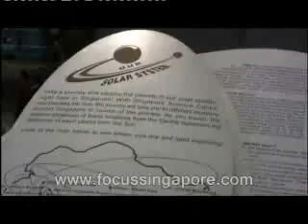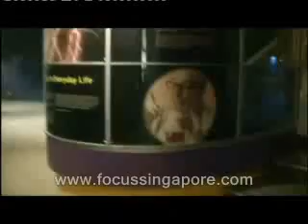Singapore Science Centre ( Part 2 ): The Science World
Going to Singapore and not visiting the Singapore Science Centre will make your Singapore experience incomplete. This place is worth visiting not only for small children but also for teenagers and adults, where one can enter the world of science with dollops of fun. It is a world famous science museum, showcasing 850 exhibits pertaining to nuclear science, aviation, robotics, space technology, astronomy and also Internet technology. It is a wonderful place, depicting the wonders of science in an entertaining and interactive fashion.

In the centre, there are different sections that showcase different scientific themes of learning. The various aspects of sciences covered here are life sciences, physiology, physical sciences, robotics and many more. Our Solar System, Amazing Electron, Living with Viruses, etc. are some of these exhibitions, where children and their parents can embark on a wonderful learning experience. The themed galleries are must visits. Here, one gets to watch videos, demos, etc. try different experiments, and indulge in different types of games that help in learning the various concepts easily and interestingly.

Also visit the Omni Theatre, which is located in the vicinity of the Singapore Science Centre to get some out-of-the world cinematic experience.